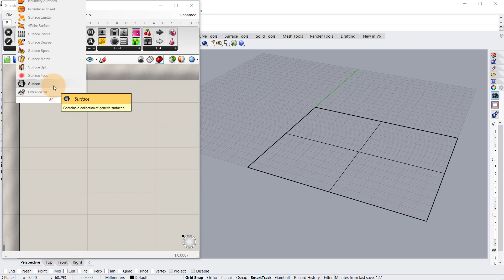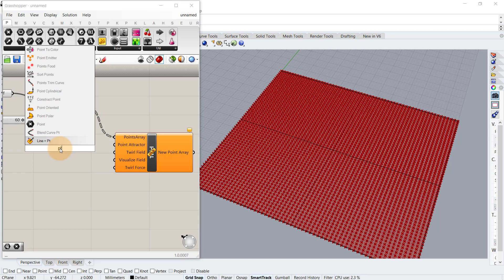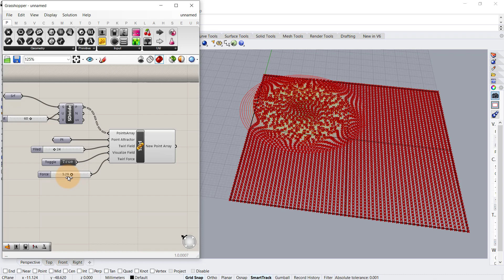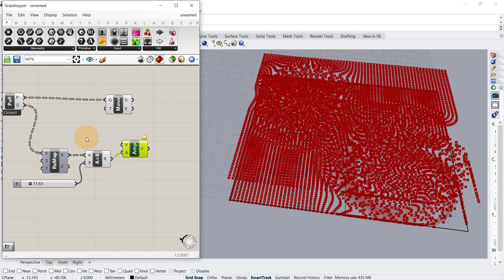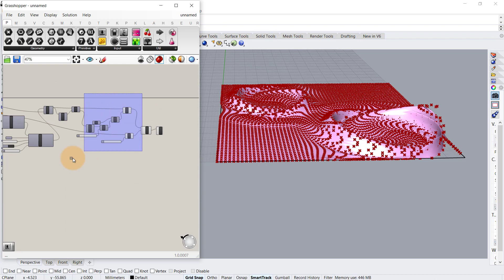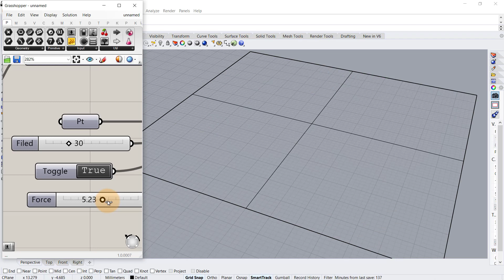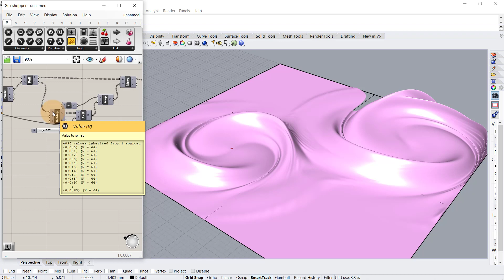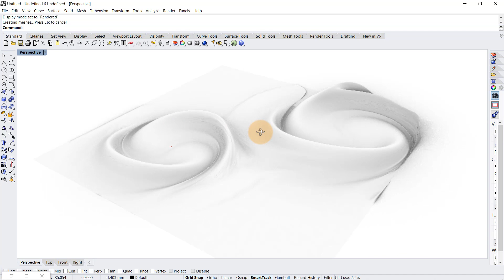Grasshopper Tutorial (Parametric Design)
In this Grasshopper Tutorial for Parametric Design, learn how to design parametric facade on surface in Rhino 3d.

So, what will you learn in this new grasshopper architecture tutorial for parametric architecture?

First, we’ll show you how to use grasshopper 3d and rhino 3d to make twirl parametric pattern on plane surface that can be used as parametric facade for a building envelope, to make parametric design, (also called parametric modeling in this easy grasshopper tutorial).

Next, you’ll go through the grasshopper scripting process or grasshopper definition to make changes to parametric pattern generated by using twirl component in grasshoper 3d and generate a parametric facade design at the end on the building surface, and finalize this parametric geometry that you can manipulate with number sliders. This is a great example of parametric design and parametric architecture.

Rhinoceros is a 3d modeling software for architects and designers, and grasshopper is a plugin that is used for virtual scripting for parametric modeling and parametric design in architecture for creating parametric facade for building designs. lunchbox is component for grasshopper. This process is also called computational design and generative design.

(drag and drop the file on grasshopper screen to install)